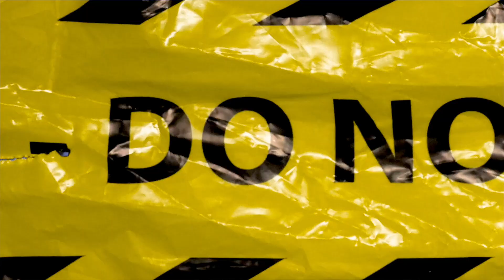Mic Sinatra - Snow On Tha Burn (Beat Box GMix) Ft. LRHunna "Official Music Video"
Reenactment Of The Famous SnowOnThebluff Shout Out To Curtis Snow! Beat Box G Mix. Best One Out